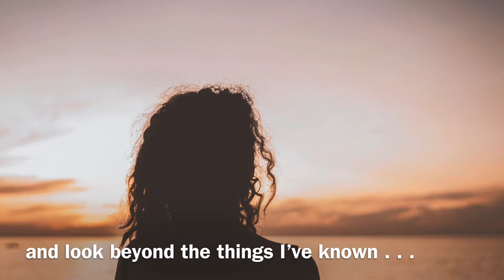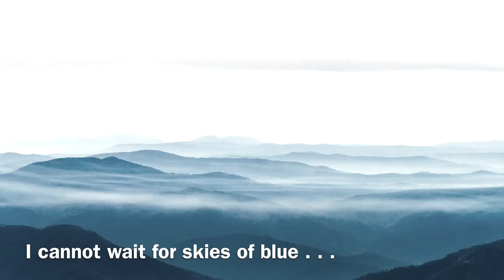Flying Free by Don Besig / Sung by Nancy Price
“Flying Free” - Words and Music by Don Besig (Shawnee Press)

Nancy Price sings a solo version of this classic choral piece - from her CD, “My Song of Praise”.